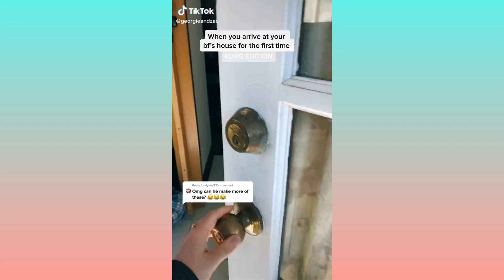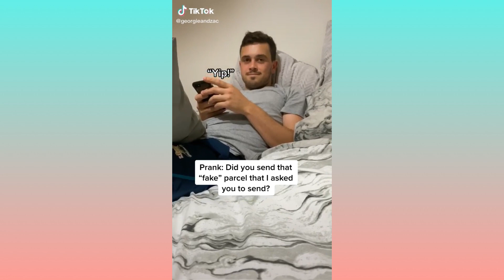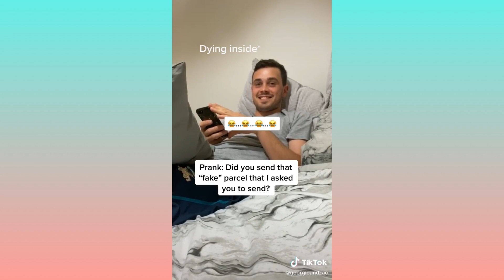Georgie & Zac TikTok (Relationship Goals) Compilation Part 2